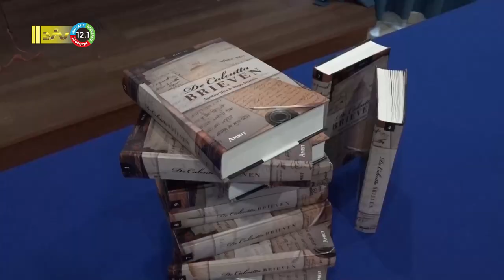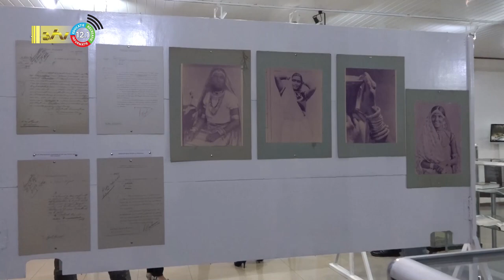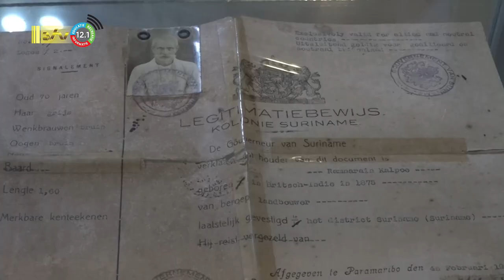04 06 2022 Calcutta brieven opgenomen in encyclopedie